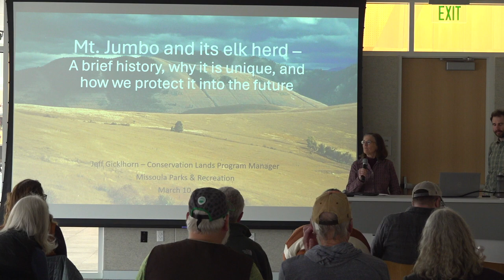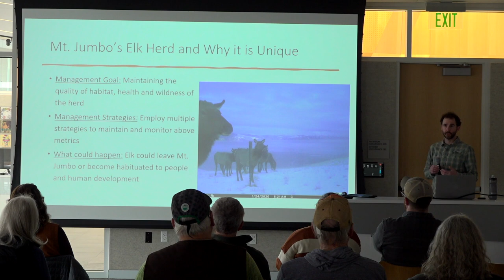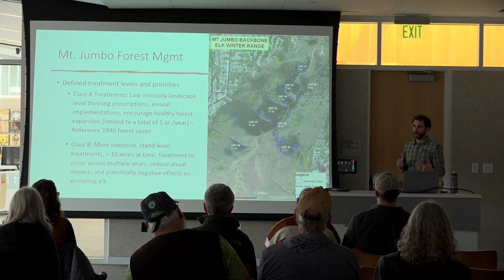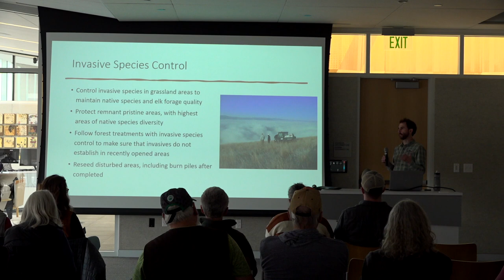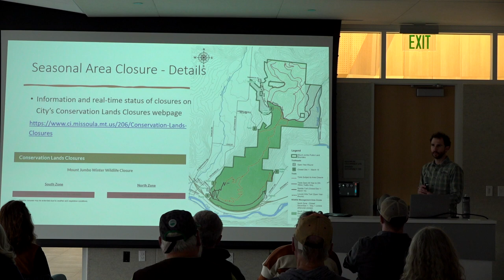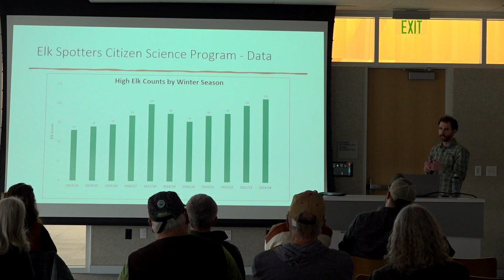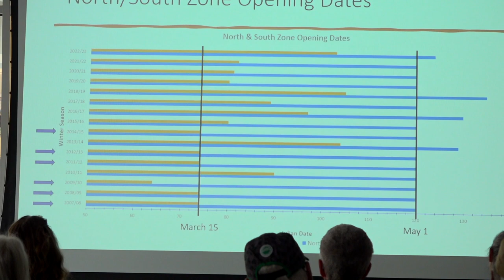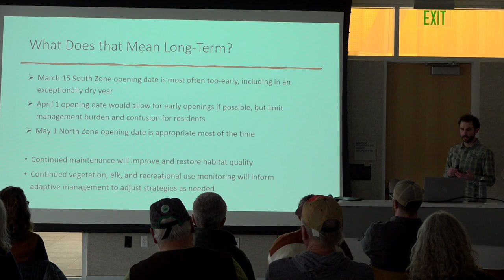Rattlesnake Stories: Mt. Jumbo Elk Herd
Jeff Gicklhorn, City Conservation Lands Manager, will report on the elk population, their management and monitoring, and considerations in the seasonal closure dates. Join us to learn more about Mt. Jumbo’s iconic elk herd! (2024).